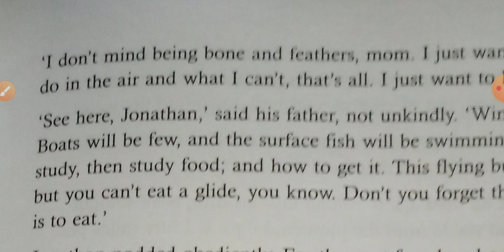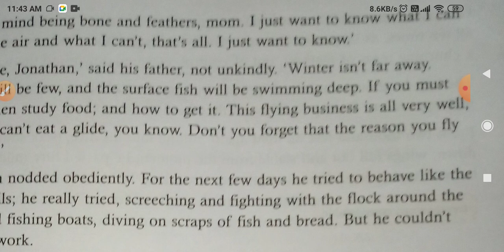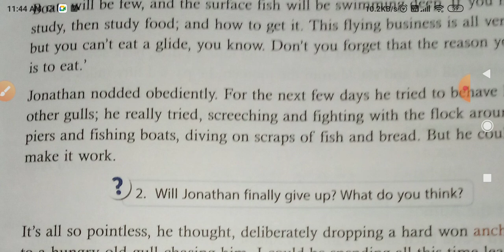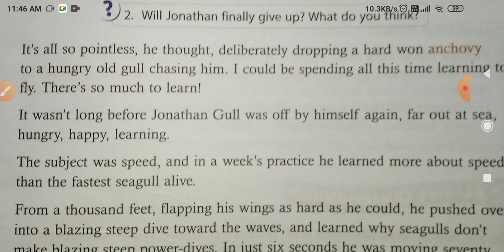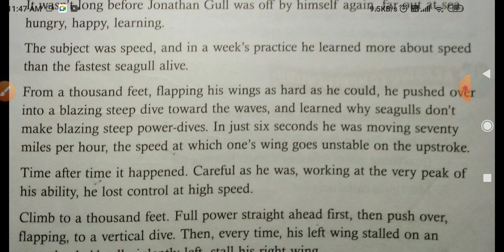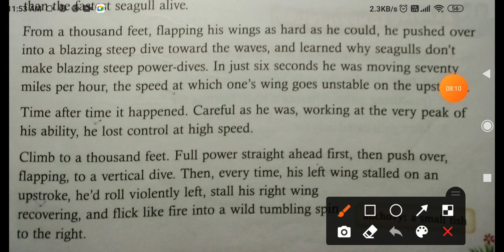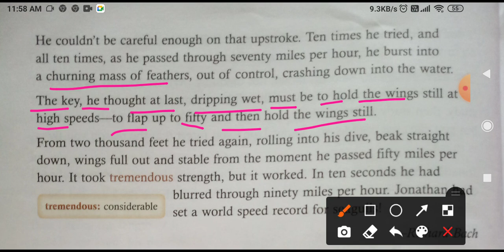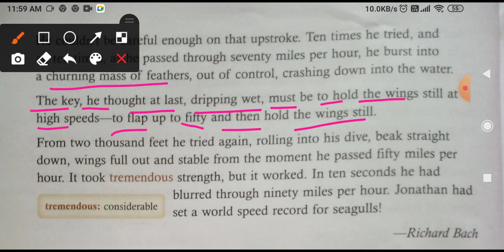class 5 English Reader chapter 3